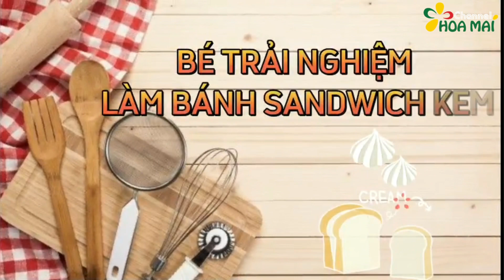Bé trải nghiệm làm bánh sandwich kem - Lớp Mầm 2 | Mầm non Hoa Mai Gò Vấp